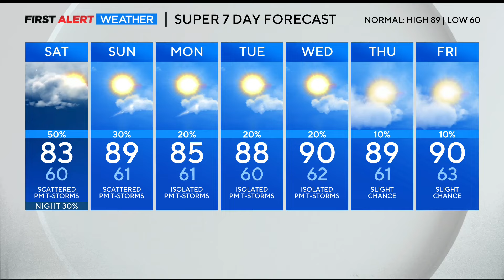Warmer And Drier Later This Weekend